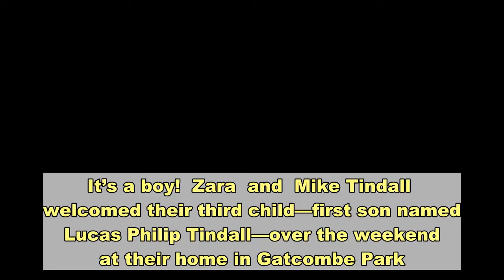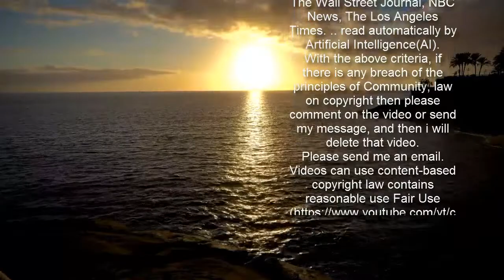Queen Elizabeth’s 10th great grandchild born on the bathroom floor ‘Arrived very quickly’